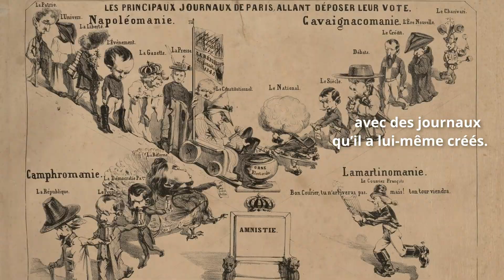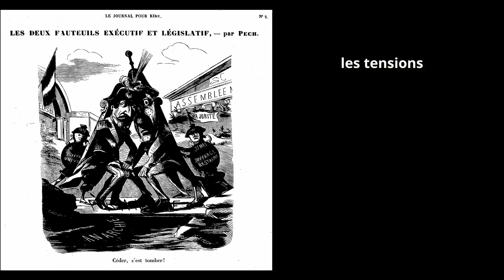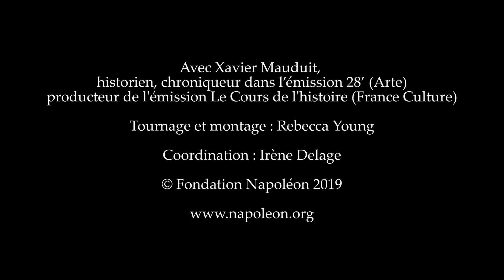Louis-Napoléon Bonaparte (1808-1873), de la Présidence (1848) au Trône (1852) –Série Nap III / 3 min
Pour les Jeunes historiens et les plus grands, 3 minutes (et un peu plus…) pour connaître les étapes de l’accession au pouvoir de Louis-Napoléon Bonaparte. Par Xavier Mauduit, historien © Fondation Napoléon - 2019

Pour en savoir plus :
- Décembre 1848 : un Bonaparte devient président de la République ! par Irène Delage
- "Les différentes étapes de l’arrivée au pouvoir de Louis-Napoléon Bonaparte", cours, bibliographie et iconographie, par Juliette Glikman

Détail des illustrations de la vidéo :
- "Le bureau du prince Louis-Napoléon à Ham", par Defrondat (lithographe) © BnF-Gallica
- "Les principaux journaux de Paris, allant déposer leur vote", 1848, par Rigobert (lithographe) © BnF-Gallica
- "Les deux fauteuils exécutif et législatif", par Pech, dans "Le Journal pour rire, journal d'images, journal comique, critique, satirique, lithographique..." dirigé par Ch. Philipon (Éditeur), Paris, Date d'édition : 28 novembre 1851 © BnF-Gallica
- "Au nom du Peuple Français. Le Président de la République décrète Art. 1 : L'Assemblée nationale est dissoute", À Auxerre, Imprimerie et Lithographie de Perriquet © BnF-Gallica
- "L'empereur Napoléon III", par Amy Gaudin, 1869, d'après Franz Xaver Winterhalter, Musée d'Orsay © RMN-Grand Palais / Michel Urtado

Illustration de fond : Détail d'une vue panoramique du palais des Tuileries, du pavillon de Marsan au pavillon de Flore, sur le jardin, de la rue de Rivoli aux immeubles du quai de Seine, photographie de Koch et Wilz vers 1855 © Fondation Napoléon / Rebecca Young